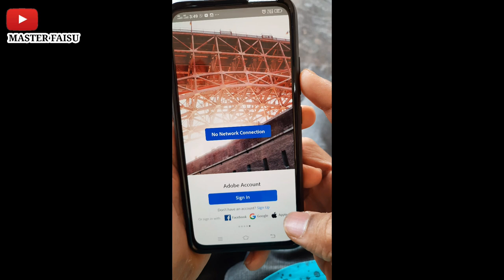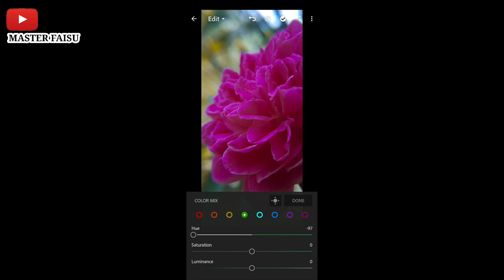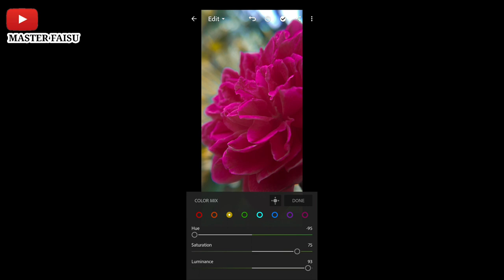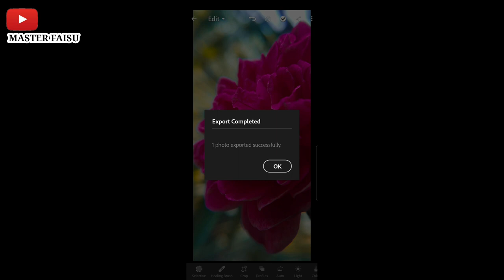ഫോടോ എഡിടിംഗ് എങ്ങനെ ചെയ്യാമ | photo editing